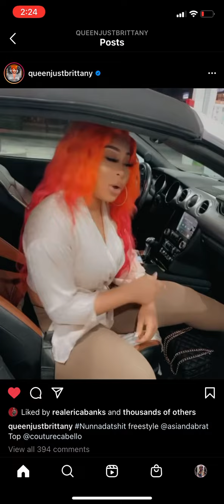🔥 Singer Just Brittany Drops a Freestyle over Asian Dolls "Nunnadet Sh*t" Instrumental